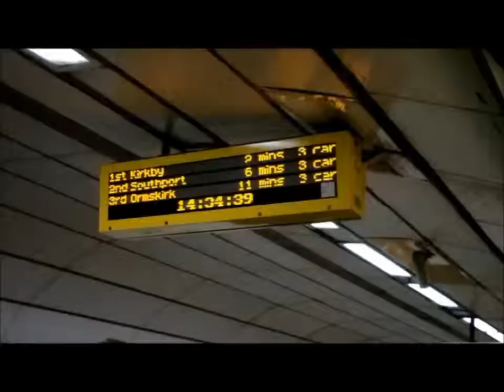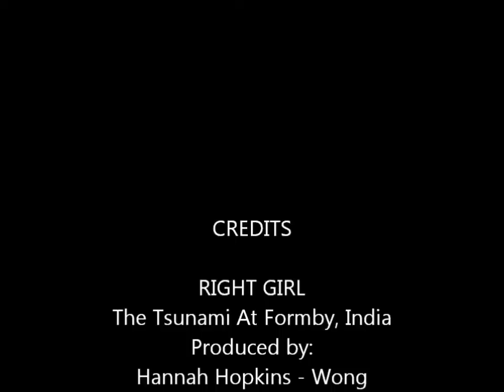The Tsunami in Formby, India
just something to share with my friends
Made by Melissa and Hannah